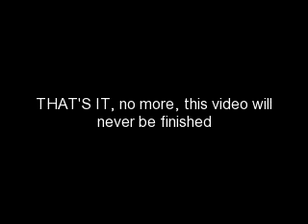Simba Decode read description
i can not stand this video or program i will never use it again this video for some reason annoyed me to death so this is all your getting of it i am sorry if you wanted to see the end of it

 i am really depressed, angry, and irritated right now so please comment kindly